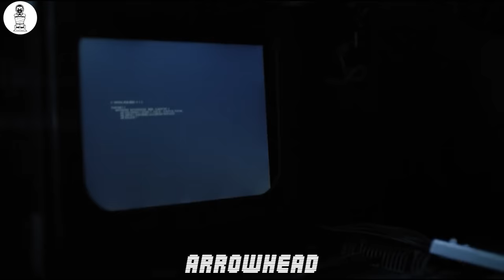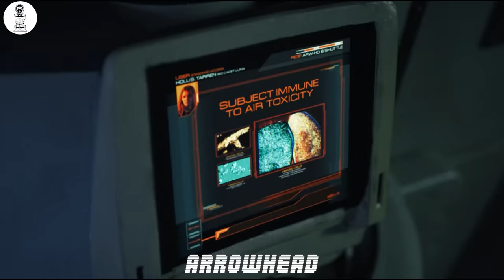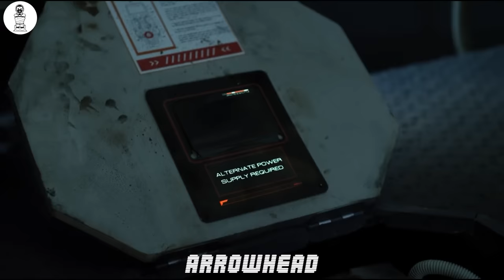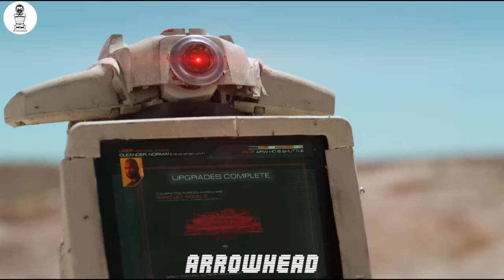The Air On This Planet is SO Harsh, It Causes Mutations in Human DNA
The film kicks off in a mining colony prison, where numerous inmates toiled tirelessly throughout the day. When a massive machine known as The Crusher broke down, a guard called over a prisoner named Kai. He inquired if Kai could repair it, and after a brief period of tinkering, Kai successfully got it operational again. However, the situation took a sudden turn when the alarm blared to announce the arrival of a new inmate.